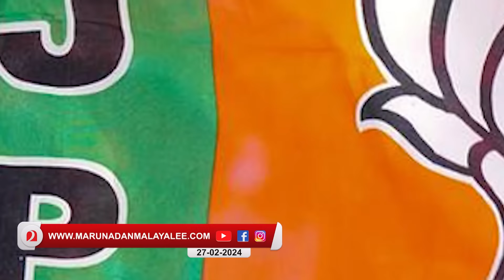ഒന്നുമില്ലാതെ പന്ന്യൻ... സുരേഷ് ഗോപിയെ വിശ്വസിച്ച് സുനിൽകുമാർ l Lok Sabha elections 2024 cpi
സുരേഷ് ഗോപിയെ വിശ്വസിച്ച് സുനിൽകുമാർ...ലാളിത്യം മുതലാക്കി പന്ന്യൻ